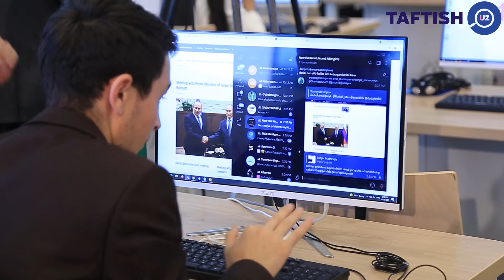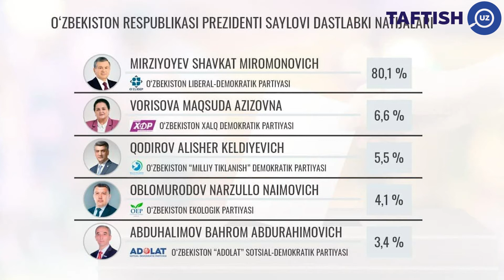Saylovda amaldagi prezident g'olib bo'ldi